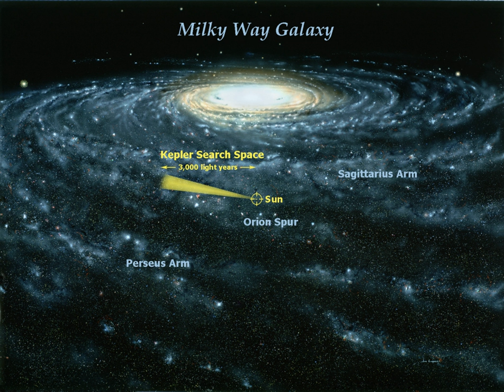Lick–Carnegie Exoplanet Survey | Wikipedia audio article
00:02:18 Sources
00:02:27 External links

- Socrates

SUMMARY
The Lick–Carnegie Exoplanet Survey (LCES) is a search for exoplanets using the Keck I optical telescope of the W. M. Keck Observatory in Hawaii. The survey comprises a decade of observations. The survey is led by Steven Vogt, professor of astronomy and astrophysics at University of California at Santa Cruz, and R. Paul Butler of the Carnegie Institution.
The search was started as the San Francisco State University Planet Search in 1987 by Geoffrey Marcy and R. Paul Butler, using the Lick Observatory. The founding team was the recipient of the 2002 Carl Sagan Memorial Award. It was later renamed the California and Carnegie Planet Search.
The activities of the Lick–Carnegie Extrasolar Planet Search Program include precision Doppler based monitoring of over 1330 nearby F, G, K, and M stars for planets using radial velocity measurements at 2–3 m/s precision. It contributed over 70% of the exoplanets known as of 2010. These extrasolar planetary systems display a diversity of orbital periods, sizes, and eccentricities, providing new insight into the origins and evolution of planetary systems.
In September 2010, the team announced the discovery of Gliese 581g in orbit within the Gliese 581 planetary system. The observations place the planet in an area where liquid water could exist on the planet's surface, that is, a habitable zone. If confirmed, this would be the first strong case for a potentially habitable Earth-like exoplanet yet discovered. One contributor to the team was Peter Jalowiczor, an amateur astronomer who analyzed some of the data the team released to the public. His work contributed to the discovery of four exoplanets.